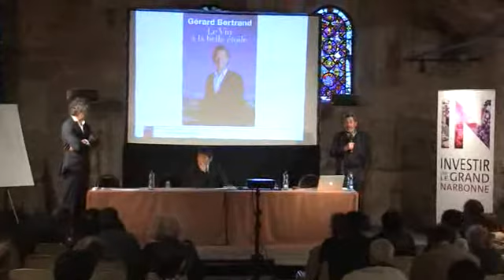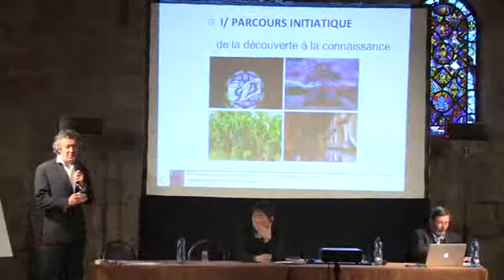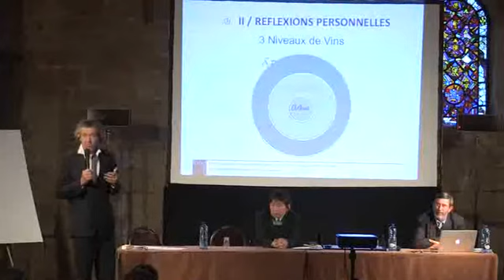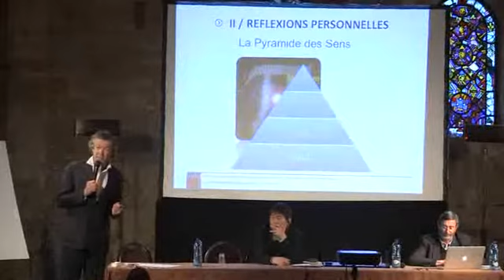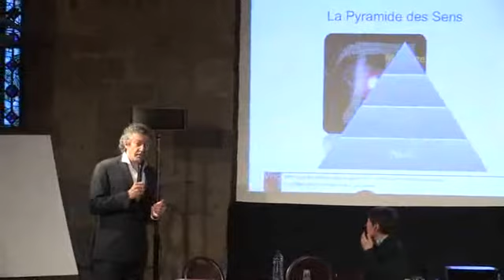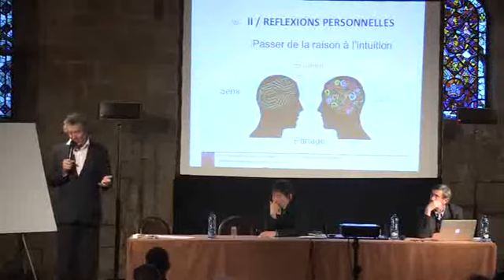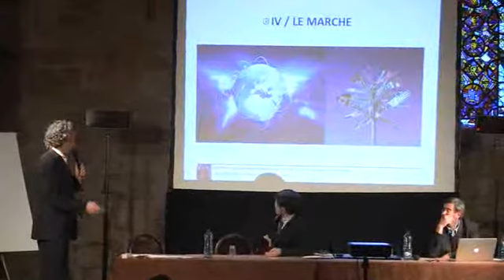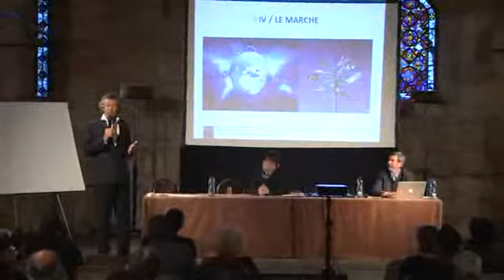Gérard Bertrand - Conférence Vinolatino 2015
Conférence Vinolatino 2015 - Partie 7 : Gérard Bertrand